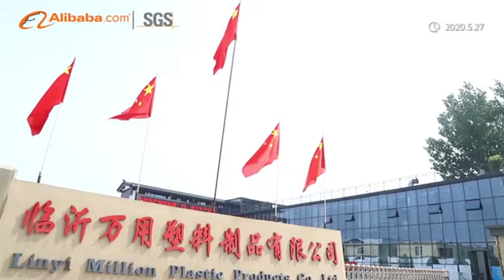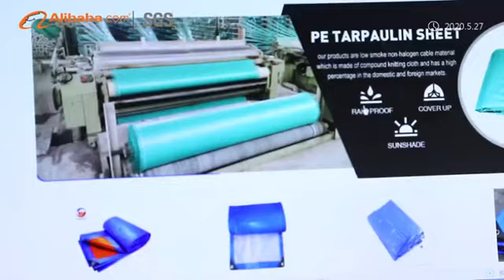PE tarp tarps tarpaulin factory manufacture video by SGS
China Linyi Million Plastic Products Co Ltd.